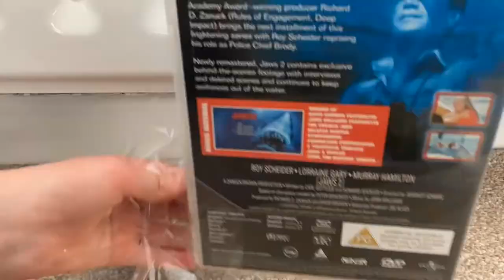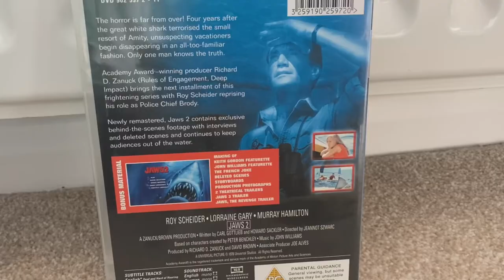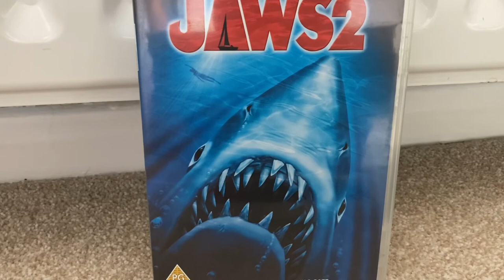Jaws 2 (1978) dvd review!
Hey guys! Today we are looking at jaws 2! Most of you are going to be like oh my god why the hell are you covering jaws 2 it’s like a terrible movie! Well...
1. I got it for 2 quid at Asda!
2. The film is growing on me
Anyways!
Tommorows dvd review: Jurassic park
See you all tomorrow bye!